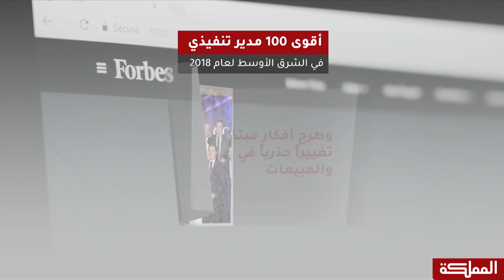أردنيان ضمن قائمة فوربس لأقوى مدير تنفيذي في الشرق الأوسط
استضافة محمود اليحيى للحديث عن اختياره ضمن ١٠٠ شخصية مؤثرة من المدراء التنفيذيين في العالم

هنا_المملكة